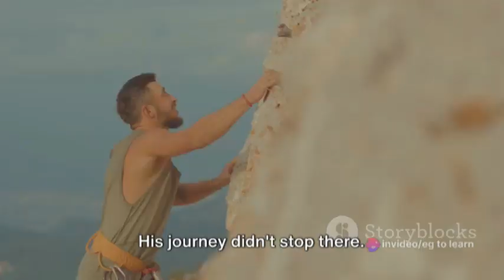english motivational ai video for students